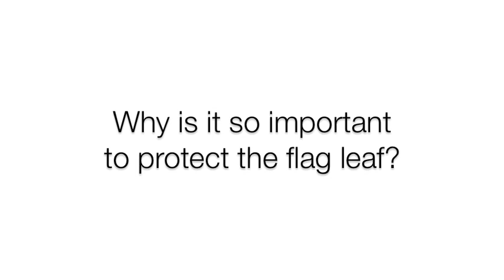Wheat School - Protecting the Flag Leaf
In this episode of the we talk to Faye Dokken Bouchard about the importance of protecting the flag leaf in wheat.